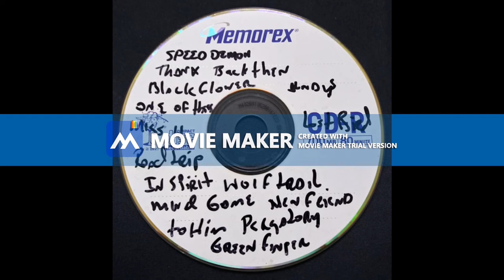Wolf Trail - Rory Steele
10) Wolf Trail - Rory Steele